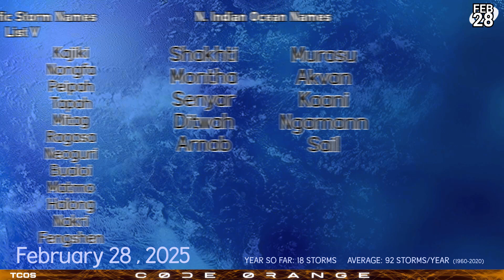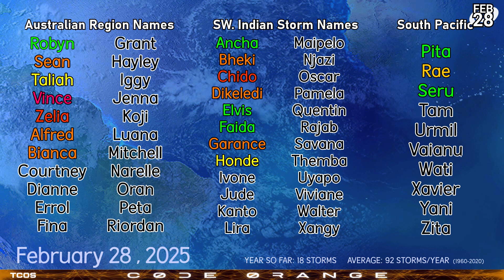Cyclone Garance reaching Réunion; Cyclone Alfred off Queensland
Cyclone Garance intensified to Category 3 status yesterday, and is holding on at this time as it closes in on the last 150km before landfall on the island of Réunion. The storm may weaken a little before landfall, but winds of over 100 miles per hour (160kph) are expected with heavy rainfall of over 200mm possible. The storm will promptly weaken after it passes Réunion, and die off in a couple of days.

To its southwest, Cyclone Honde remains very large and has a mostly complete eyewall, along with sustained winds of hurricane force as it sits on the coast of southern Madagascar. The storm is expected to continue moving slowly or even remain stationary at times over the next couple of days, before peeling off towards the south at a similar intensity.

Cyclone Alfred is becoming even stronger in the Coral Sea, and is now the strongest of all the current storms. However, the forecast continues to remain very uncertain. Whilst it is now appearing more likely that the storm will curve away from Australia, some model ensembles still depict a landfall scenario next week, or even the following week as the storm stalls in the central Coral Sea for an extended period of time.